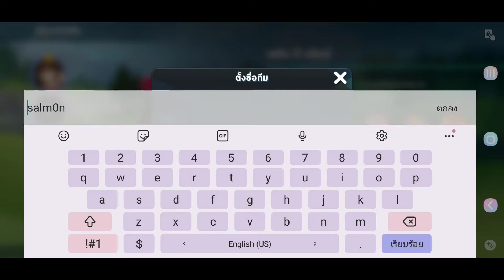Birdie Crush สอนรีไอดีแบบเดอะแฟลช!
► เพจกบ